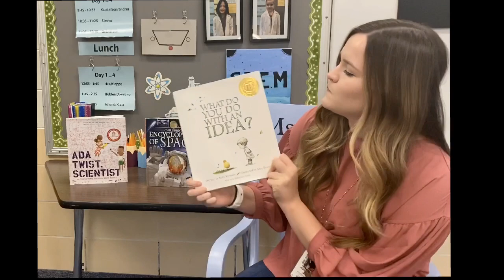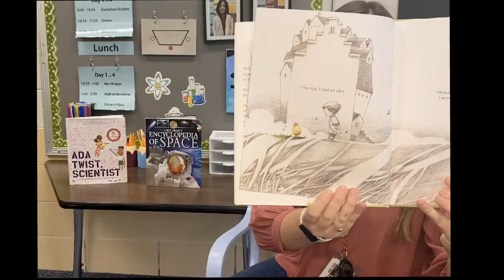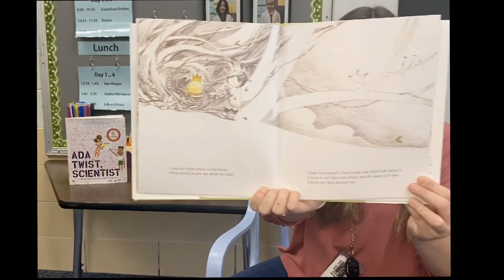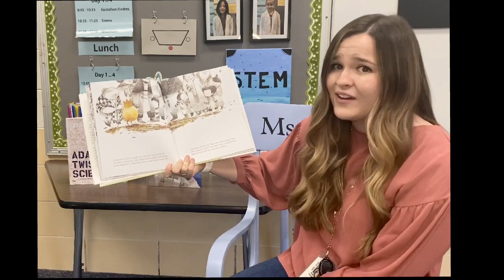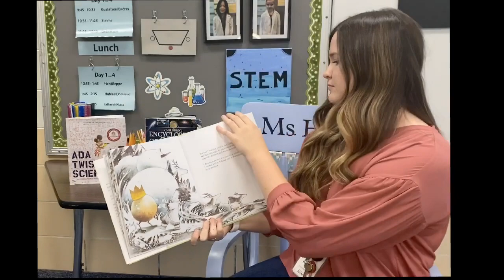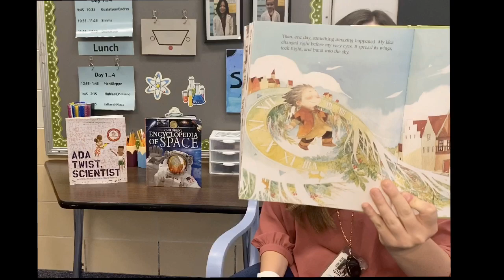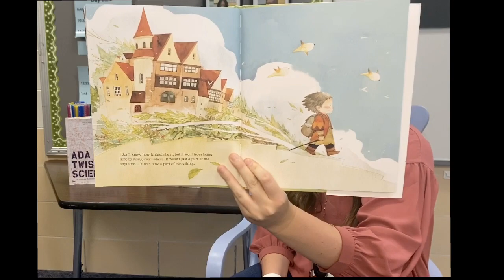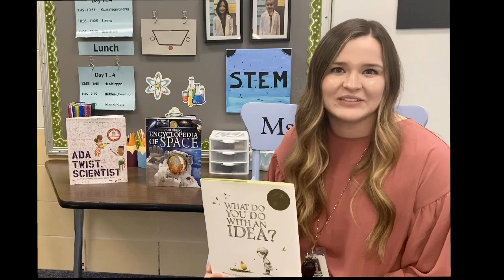What Do You Do With An Idea? by Kobe Yamada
ISD 622 K/1 STEM Read Aloud